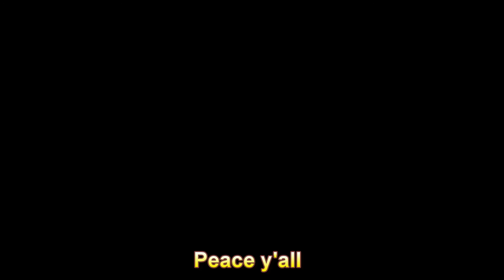Drawing Captain Jack Sparrow - Gary E's Sketch Cards - Ep. 27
Welcome to GESC, Episode #27, where I draw a sketch card of Johnny Depp as Captain Jack Sparrow from the 'Pirates of the Caribbean' franchise.  This is #1 of a four card tribute to Hans Zimmer and the movies that he has scored (with the recent news that Mr. Zimmer will be performing live shows throughout Europe starting in 2016, I felt it was appropriate).

I also discuss Hans Zimmer and my mad desire to see him live in concert (please come to North America - specifically, the Chicagoland area), working with soft and hard lead pencils and my art process, such as it is.

Many thanks to Dave Eno for the music.

Last, but surely not least, thank you so much to all my subscribers and everyone watching my videos.